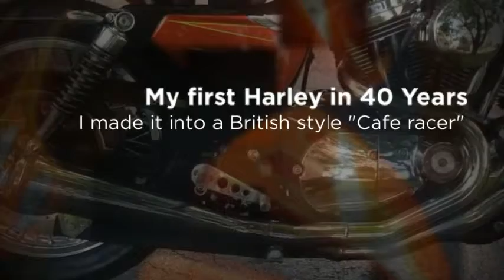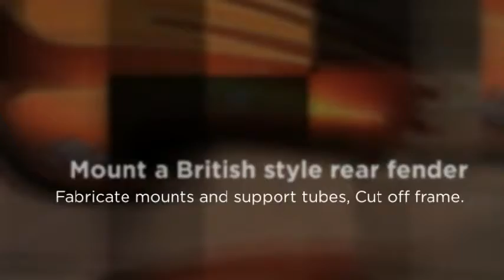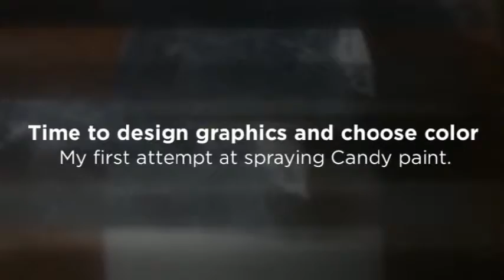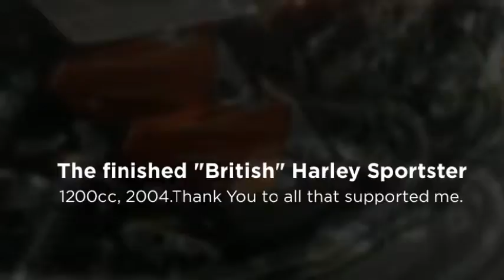Harley Sportster Cafe Build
How I customized my 2004 Harley Sportster into a "Brit-like" Cafe racer. It started life as a stock "Custom 1200cc. I did 90 % of the fabrication and paint. I did not do the yellow pin-striping, or make the seat upholstery. I now have an electric start, reliable, unique, motorcycle.